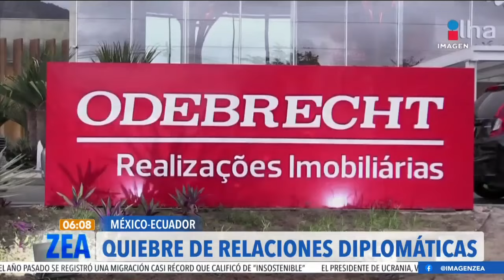México rompe relación con gobierno de Ecuador; Cancillería adelanta denuncia ante La Haya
El gobierno de México anunció la ruptura de relaciones diplomáticas con Ecuador, luego de que policías de ese país irrumpieran en la embajada mexicana para detener a Jorge David Glas Espinel, exvicepresidente ecuatoriano, quien desde diciembre de 2023 se encontraba refugiado en suelo mexicano.